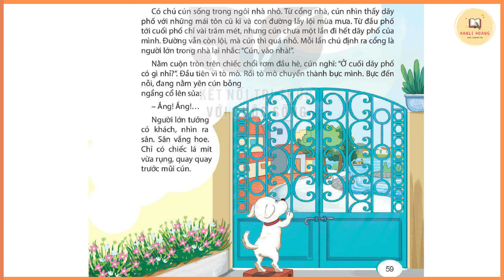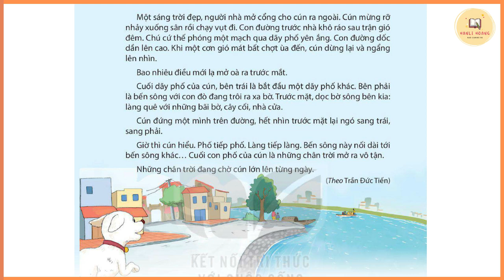Kể chuyện lớp 4: "CHÂN TRỜI CUỐI PHỐ" trang 59 || Tiếng Việt Lớp 4 Tập 1 Kết Nối Tri Thức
Kể chuyện lớp 4: "CHÂN TRỜI CUỐI PHỐ" trang 59 || Tiếng Việt Lớp 4 Tập 1 Kết Nối Tri Thức 2023 cùng Hanli để khả năng đọc sách tiến bộ mỗi ngày nhé các bạn.